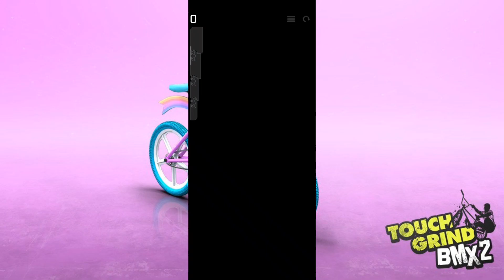Touchgrind BMX 2 Gameplay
About This Game:

*** Important for Huawei users! Please disable HiTouch to avoid annoying popups! You can turn it off in Settings -Smart Assistance - HiTouch -OFF ***

TOUCHGRIND BMX 2 is finally here! We took the core from TOUCHGRIND BMX, and pretty much made EVERYTHING excessively better. Faster, hotter, bolder, brighter, more creative, more dynamic, more appealing and unquestionably more EXTREME! The result – the most elaborate BMX mobile sports game on the Play Store.

EXPERIENCE INCREDIBLE ENVIRONMENTS riding through dazzling locations around the globe. Drop off fifty meter rooftops surrounded by skyscrapers in Vertigo, launch off mini ramps and rush downhill on the shady slopes of Montaña Alta, shred the trails on Grizzly Trail or take your chances descending Viper Valley’s narrow ledges literally flying over lethal gaps.

DESIGN and ASSEMBLE your fully customizable BMX. Choose between different frames, handle bars, wheels and seats and spray paint it for that final personal touch. Crack open crates to unlock additional bike parts, SPECIAL bikes and much much more.

CHALLENGE YOUR FRIENDS or any other Touchgrind BMX 2 loving user and compete man-to-man in DUELS or go all in by joining TOURNAMENTS available in-game frequently.

COMPLETE CHALLENGES and RANK UP, earn shiny trophies for exceptional performance and compare your best scores with other players around the globe or in your own country. Learn how to master barspins, tailwhips, bikeflips, backflips, 360’s and many other tricks, pump your adrenaline levels to the max and kill impossible trick combos that will rocket your scores sky high.

STUNNING GRAPHICS AND REALISTIC AUDIO make Touchgrind BMX 2 a truly wonderful gaming experience and once you launch your bike off that ramp, only your imagination will decide what kind of BMX rider you will be... It begins NOW!

FEATURES
- Same revolutionary two finger controls as seen in Touchgrind BMX
- Fully customizable bikes and special bikes
- Many unlockable items
- Complete challenges and earn trophies on every location
- Substantial ranking system for each location – world, country, among friends
- Personal profile
- Multiplayer duels and frequent in-game tournaments
- Amazing graphics and audio
- ‘How to’ section that visually demonstrates how to ride and perform tricks
- Sync progress between device